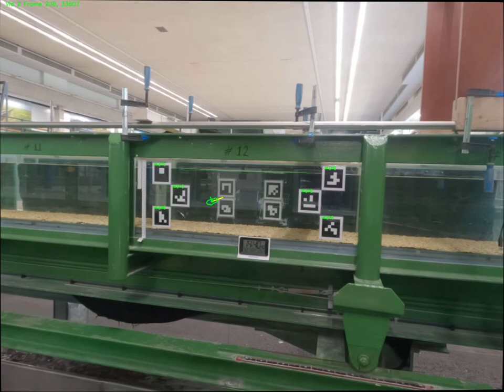Small plastic films in turbulent flows: Film HDPE 15 V5 - Automatic detection